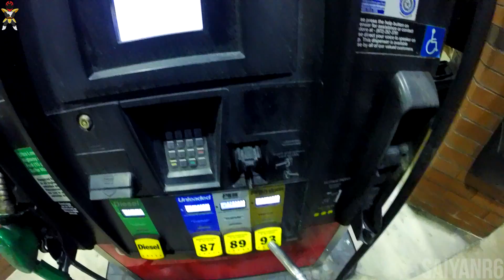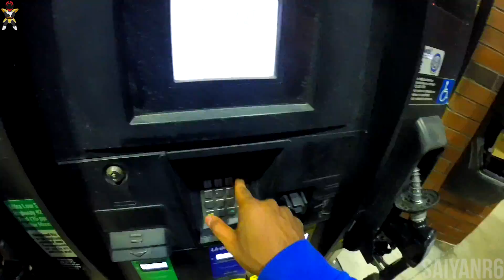Outtakes 11 - Matrix Reloaded! | YAMAHA R6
'All I wanna do is to see you turn into a Super Saiyan, a Super Saiyan!' I wanna use that song somehow in my videos, something will come into my head soon enough. MATRIX, TRINITY :) fun fact: that short little 20 second clip took me over an hour & 30 minutes because frame by frame editing but I think it came out pretty good. I hope you guys enjoy what I've cooked up! I'm typing as fast as my fingers can possibly move in a soft, sexy way cause who wants to type in an ugly way, right? But seriously, I just cooked up some delicious 7.5oz of steak with 2 cups of brown rice & 3 cups of spinach & broccoli that's waiting for me as soon as I finish writing my column for Pent House aka this description!!

So I'm aware that my Outtakes' Series doesn't really do that well as my other videos but I seriously enjoy making & watching them so that's the reason I continue to give BIRTH to them! Remember, life is too short to please others so please yourself before & your smile will create smiles on others' faces :) trust me, we live in such a beautiful world that is filled with many dark areas but our jobs as humans is to help others & the least we can do is spread our contiguous smile if not anything else! Smile at your grandmother, your neighbor, your smoking hot ex, her dog, her dog's puppy, the cutie down the street who keeps eyeing your glorious body, the dude who keeps hitting on you even though you straight as an arrow, an adult film star, a hobo, a woman, her husband, his mistress, your body parts, your girl friend's mother, her mother as well, her dad too! Most importantly, smile at yourself because you deserve it!

Thank you so much for the smile you guys give me when you watch my videos & leave such heart-warming comments. I've saved many & wish to save many more in the future. The opportunity to create content for such amazing people is a true honor & I ask for you to stay strong with me the following years, let's be the biggest motovlogging channel on YouTube. I aim to be the best in whatever I pursue, I aim for the top, join me!

Toy: Yamaha R6(Megan)
Face: Shoei RF-1200 & Shark RAW(Matte Black)
Torso: Alpinestars GP Plus R Leather Jacket & REV'IT GT-R Air
Hands: Icon Pursuit Perforated Gloves(Red & Grey)
Feet: Alpinestars SMX-6
Camera: GoPro Hero 3+(Helmet), GoPro Hero 3+(Bike) & Drift HD
Power Level: Over 9000!

Thank you for reading the description because whoever does! You're a very special human being who has graced their presence on my channel. You're like a human unicorn, yeah that's a big deal!

-SaiyanRSexy!